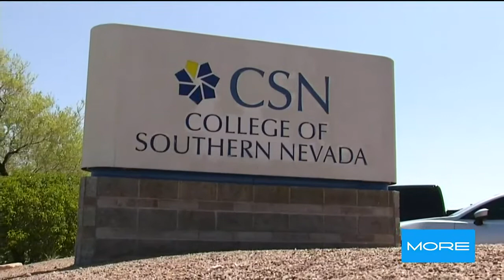CSN More Segment on 6 new programs